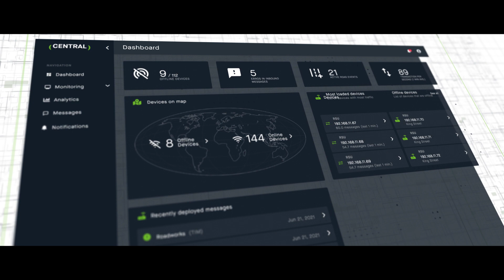Commsignia Smart City Solutions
Check out how Commsignia can support accomplishing your smart city goals with V2X technology!